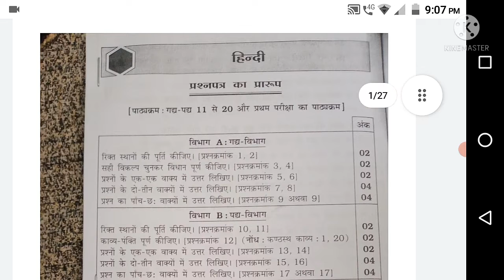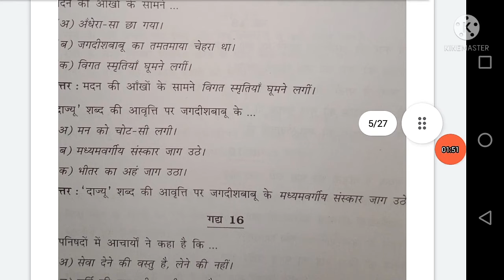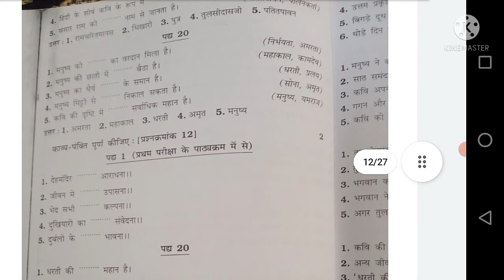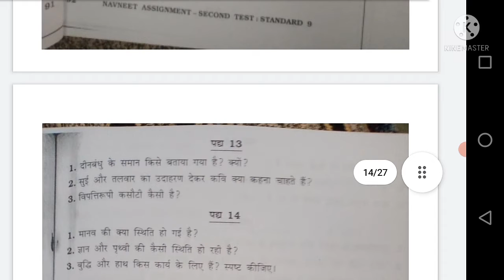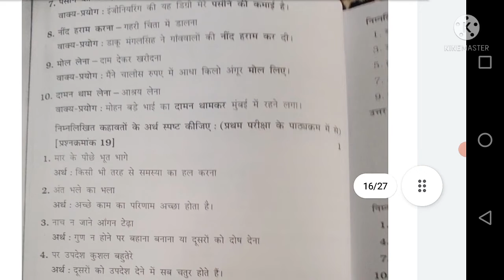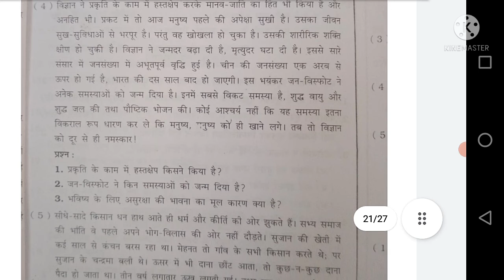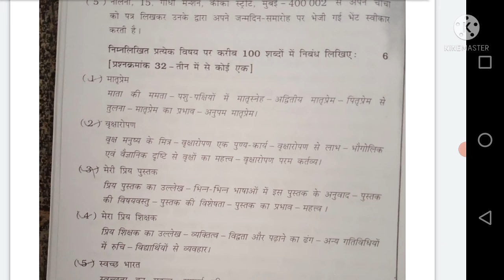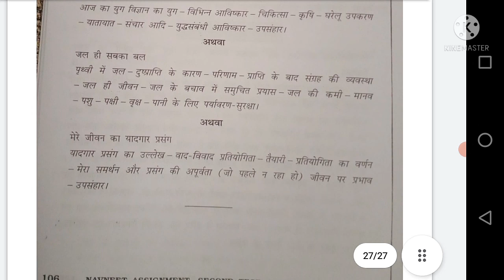Hindi SVS Paper For Class 9th // Hindi PDF Link in description // 2022